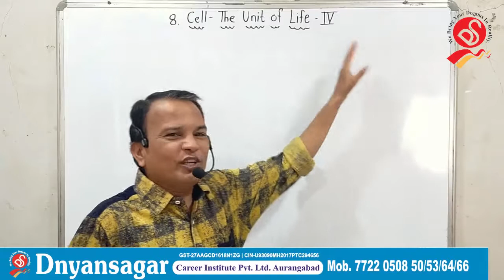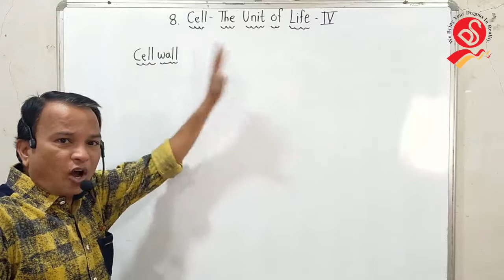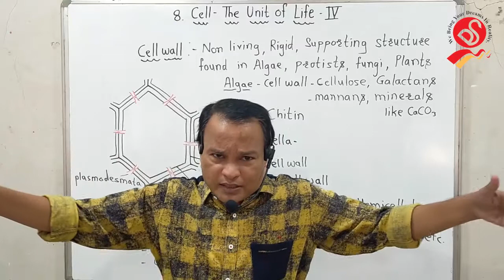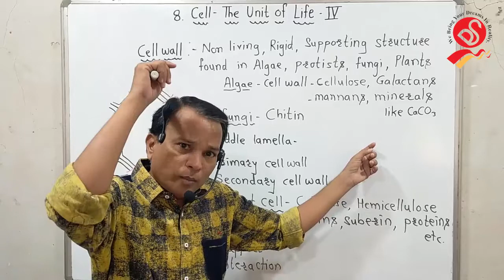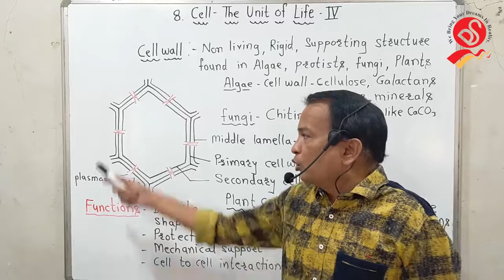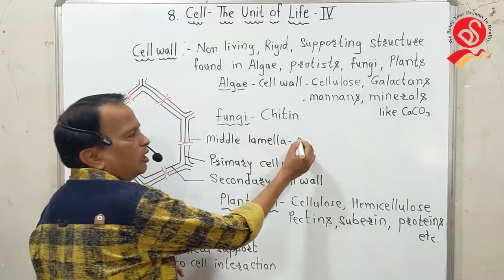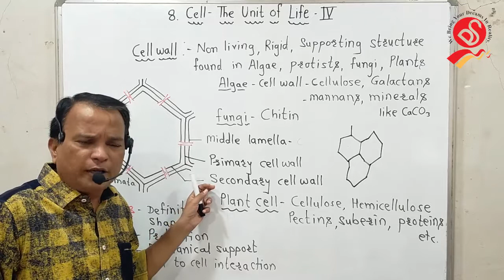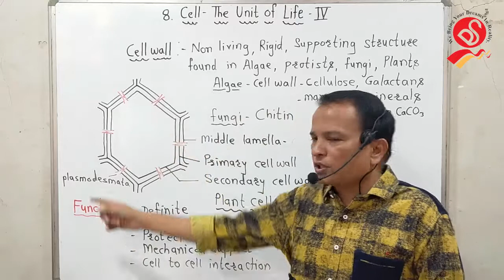Cell the unit of life | part 4 | Cell wall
Dr.Jaiswal sir